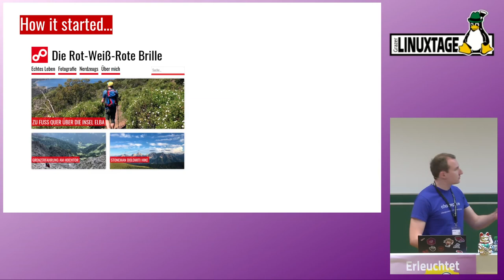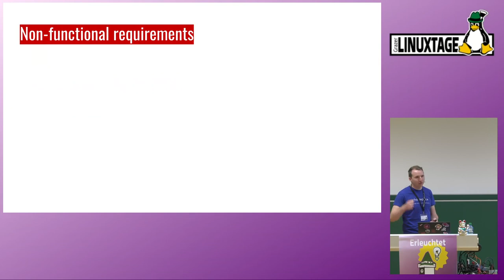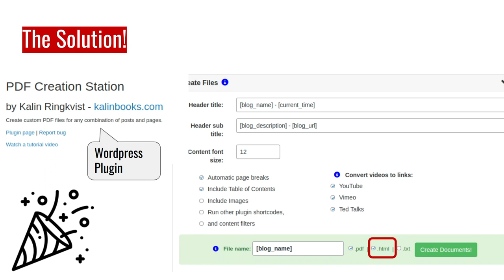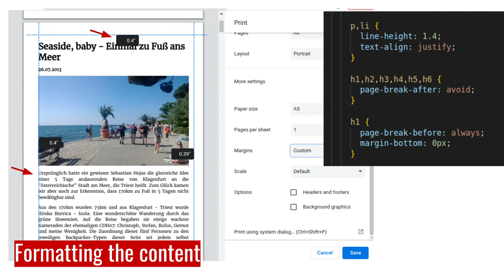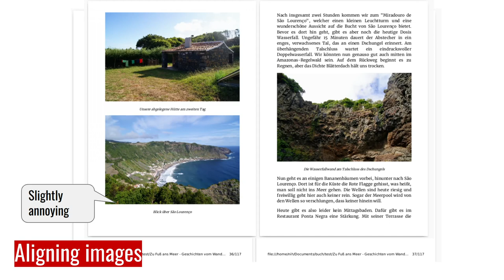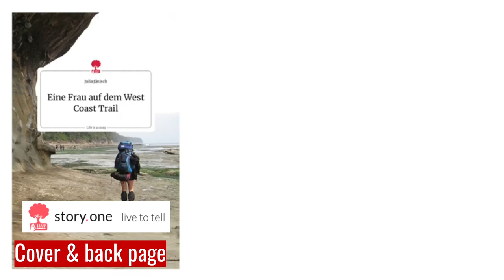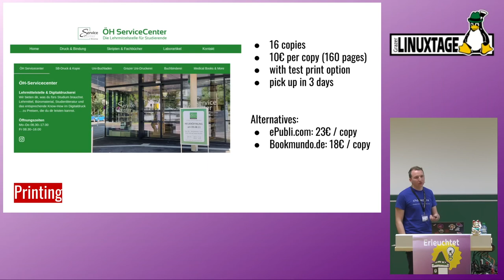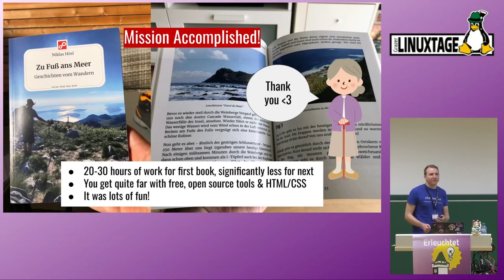Grazer Linuxtage 2023 - From Blog to Book: The Nerdy Way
In the past 10 years I've been writing on my hiking WordPress blog and I was always thinking of creating a printed book out of it. Last year I finally managed to achieve it!
There are probably 100 ways of creating a book and I want to show you my way: The way of a developer.
In this session I want to talk about my story and the tools I've been using (from WordPress extensions, over raw HTML, to browser print dialogs etc.).

Niklas Hösl

https:/pretalx.linuxtage.at/glt23/talk/FJ3S77/